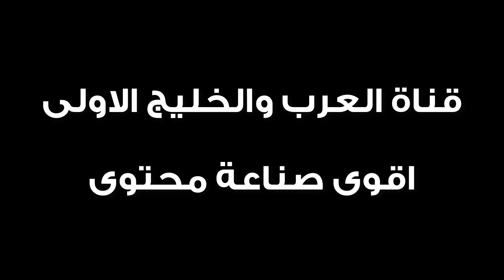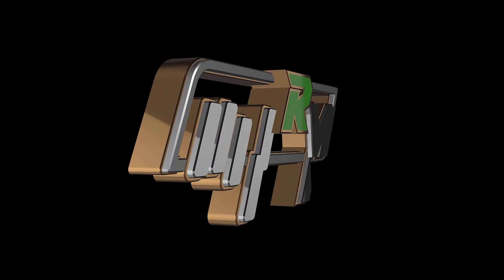السواق اهم من السيارة RM1252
للوصول الى حسابات رواد المملكة على وسائل التواصل الاجتماعي يرجى الدخول على الرابط